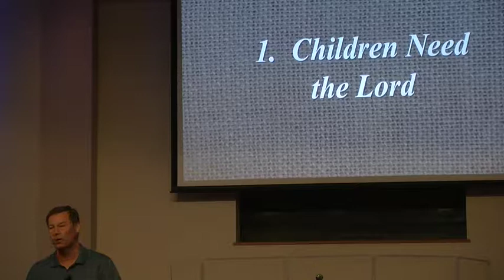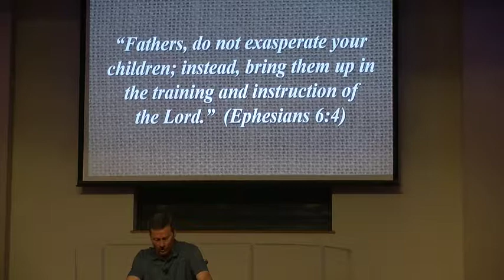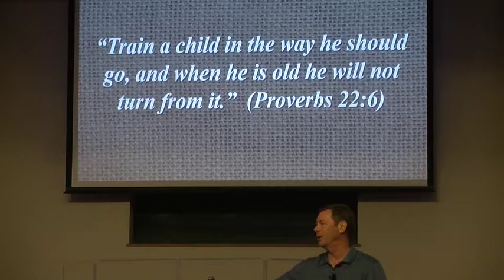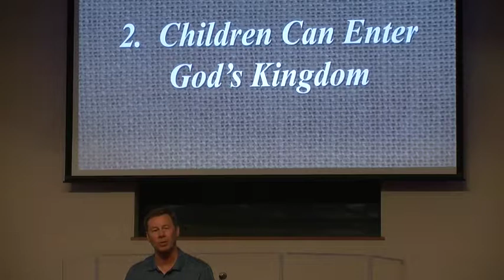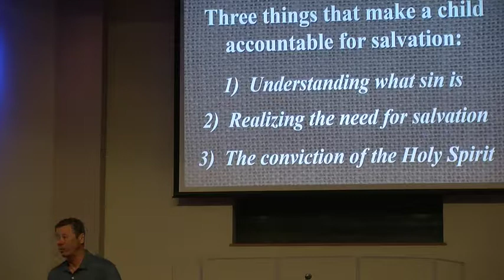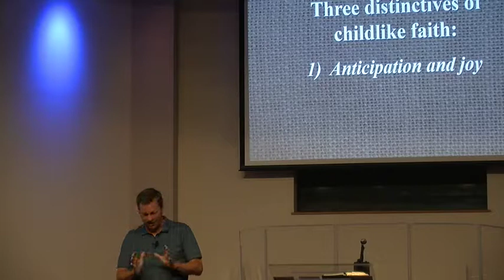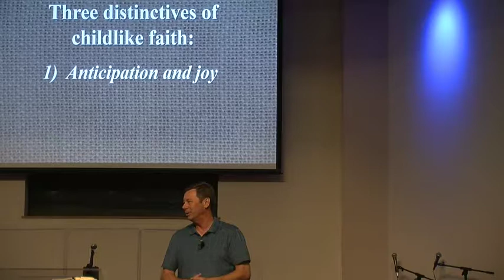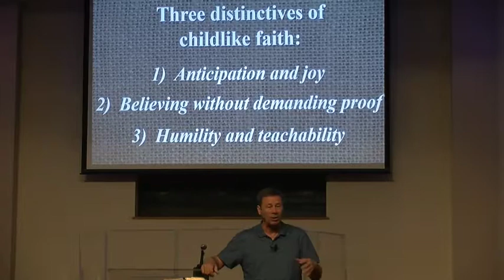The Joy of Children